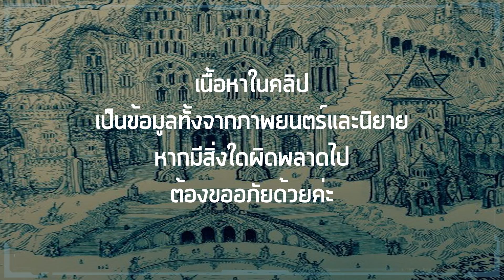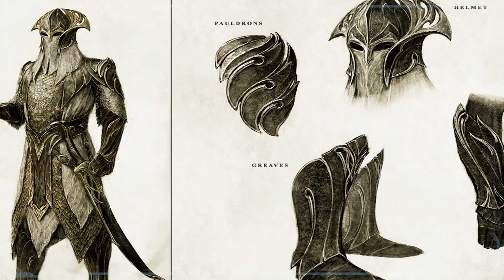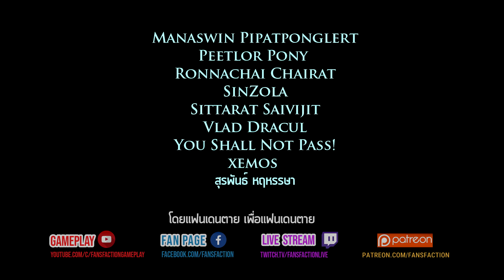เรื่องเล่าจาก Middle Earth : กำเนิดอาณาจักรเอลฟ์สีเทาแห่งยุคที่หนึ่ง